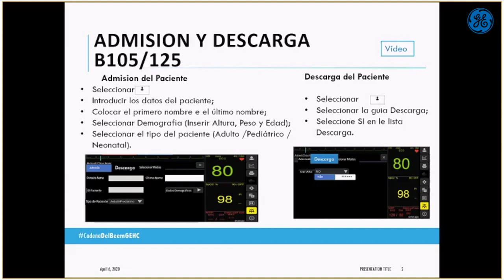Manejo del Monitor B1x5 | GE Healthcare